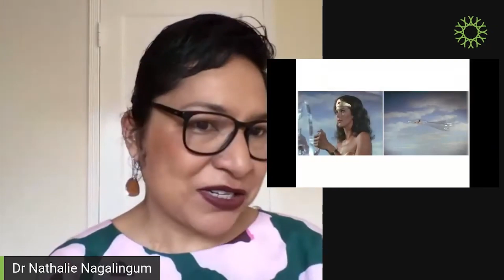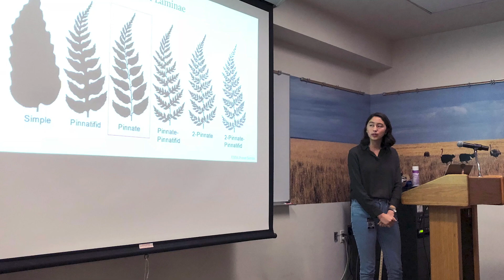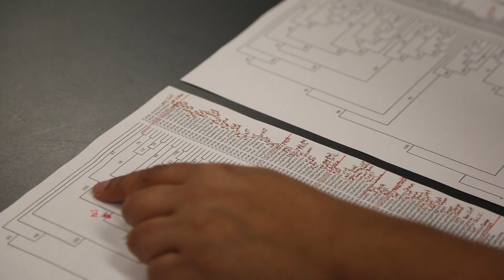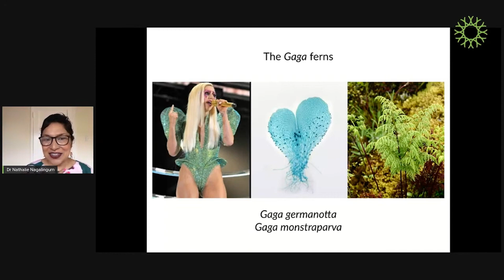Remembering Dr. Nathalie Nagalingum | California Academy of Sciences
This fall the Academy lost one of our most treasured science heroes, Dr. Nathalie Nagalingum, McAllister Chair and Associate Curator of Botany.  Her impact was huge and she was beloved by many, and here's just a small touch of her personality and reach.